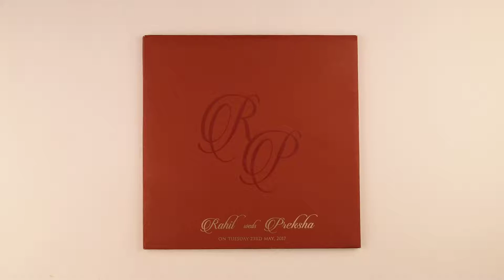PSKU00067882, Non-religious Cards, Non-religious Invitations, IndianWeddingStore.com